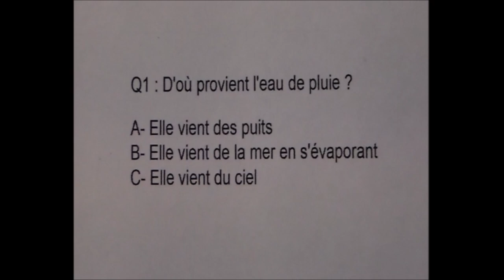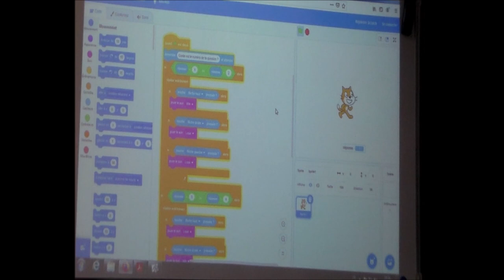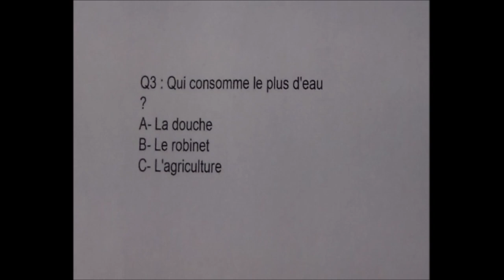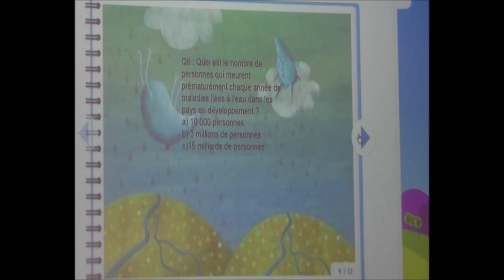Un quiz sur l'eau - Challenge Créanum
Durant l'année universitaire 2020/2021 un challenge, initié par l'INSPÉ Lille HdF, consistait en la réalisation d'un dispositif pédagogique autour de la carte électronique "MakeyMakey" auprès du public d'étudiants, de formateurs et d'enseignants en poste. Les contributions ont été nombreuses et l'imagination des participants a donné lieu à la création d'activités pertinentes et innovantes !

Gagnant du "Prix de l'écologie" avec le "Quiz sur l'eau", Frédéric Lestamps a créé quiz interactif sur la gestion de cette ressource précieuse !